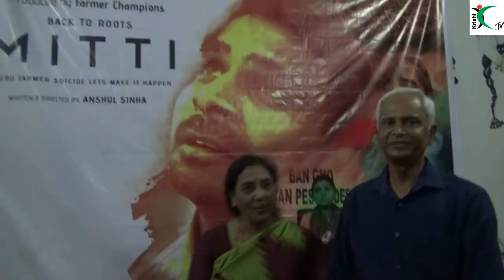MITTI.. back to the roots .. Audience Response 3